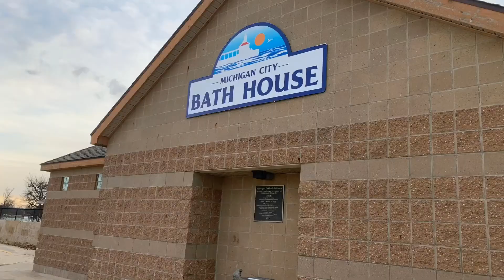Day 5 Chicago Vacation 2020